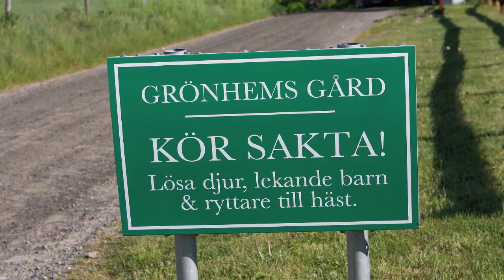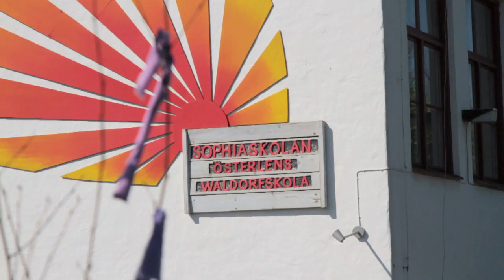Tre tomter i Kullabacken nära Rörums kyrkby - Uppvik & döttrar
SÅLD - Kullabacken. Tre tomter nära Rörums kyrkby & Viks fiskeläge säljes genom Uppvik & döttrar, sommaren 2010. Läs mer på